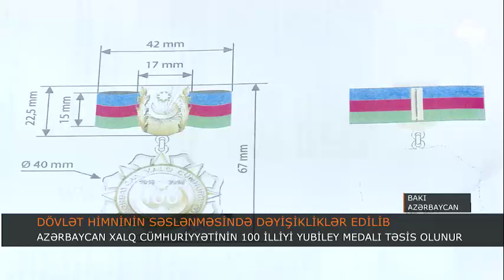AZƏRBAYCAN XALQ CÜMHURİYYƏTİNİN 100 İLLİYİ YUBİLEY MEDALI TƏSİS OLUNUB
Milli Məclisin bu gün keçirilən iclasında Dövlət Bayrağının, Dövlət Gerbinin təsvirinin təsdiq edilməsi, Dövlət Himninin musiqisinin və mətninin təsdiq edilməsi haqqında Konstitusiya qanunu layihələri müzakirəyə çıxarıldı. Qanun layihəsinə əsasən, bayrağın və gerbin təsvirində hansısa dəyişiklik yoxdur. Dövlət Bayrağı eni bərabər olan üç üfüqi zolaqdan ibarət düzbucaqlı şəklindədir. Yuxarı zolaq mavi rəngdə, orta zolaq qırmızı rəngdə, aşağı zolaq yaşıl rəngdədir. Qırmızı zolağın ortasında aypara və səkkizguşəli ulduz təsviri var. Lakin himnin musiqsinin səslənməsində müəyyən dəyişikliklərin olması nəzərdə tutulub. Belə ki, himnin musiqisi orksetr yox, çoxsəsli vokal instrumental əsər not yazısı ilə təqdim olunmalıdır. Azərbaycan dövlətinin əsas simvollarna dair qanun layihələri qəbul edildikdən sonra deputatlar Xalq Cümhuriyyətinin 100 illiyi yubiley medalının təsis edilməsinə dair layihəni müzakirə etdilər.
Milli Məclis sədrinin müavini Bhar Muradova qeyd etdi ki, yubiley medalı cümhuriyyət qurucularının qoyub getdiyi irsin qorunub saxlanması, onların əsas arzusu olan Azərbaycan dövlətinin yaradılmasında xidməti olan, bu ideyanı ölməyə qoymayan insanlara təqdim olunacaq. Bundan əlavə, yubileylə əlaqədar Milli Məclisin özünün də tədbirlər planı mövcuddur. Parlamentin 100 illiyi münasibətilə ayrıca yubiley medalı, Azərbycan parlament tarixinə dair nəşr də hazırlanır.
İclasda parlamentin mədəniyyət, həmçinin Gənclər və idman komitəsinə yeni üzvlər seçildi. deputatlar "Şərəf" və "Dostluq" ordenlərinin təsis edilməsi haqqında" Qanuna dəyişiklikləri təsfiqlədilər. bundan əlavə, Azərbaycan Respublikasının İnzibati Xətalar Məcəlləsi, Cinayət Məcəlləsi və digər sənədlərə dəyişikliklər müzakirə edildi.